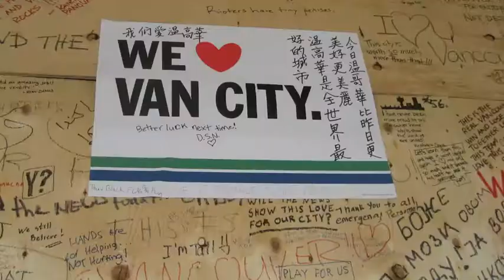Sea To Sky Vancouver.mov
Like many Vancouverites, Dr. Pamela J Peck was shocked and saddened by the Stanley Cup riot. A music composer, playwright and author, she has written a song, Sea to Sky Vancouver, to express her feelings about her city. A cultural anthropologist by profession, Dr. Peck has written extensively about how easy it is to get people to do things they don't intend to do. In the aftermath of the Vancouver riot, she says now is the time for healing—and offers her song as inspiration for residents and visitors alike to take care of this beautiful city.